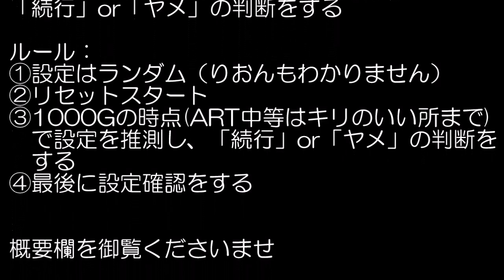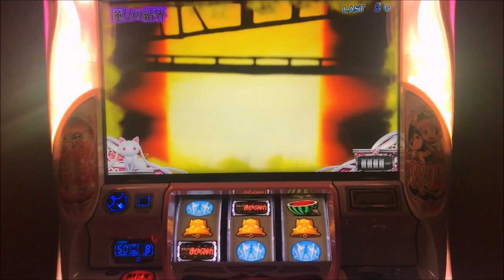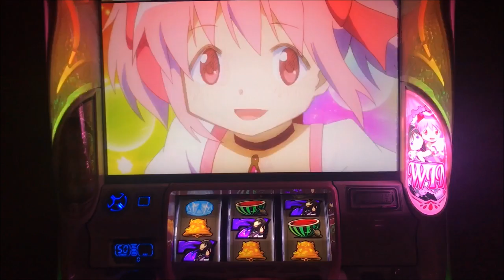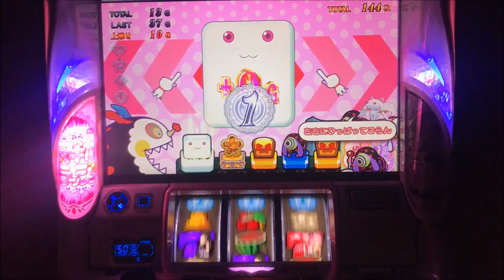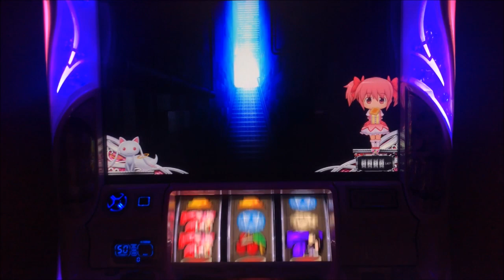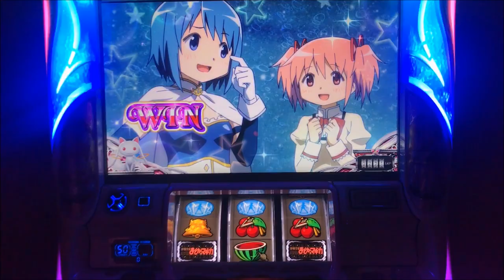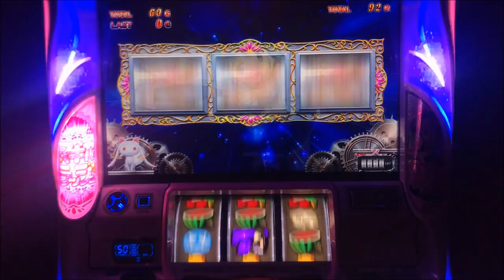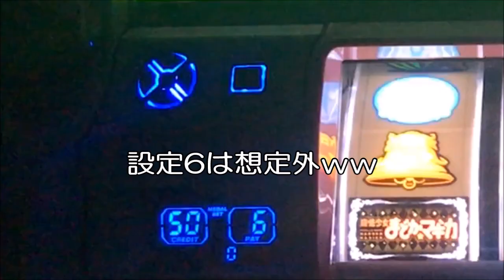【これは無理だ笑】まどマギ2の設定推測 かなり難易度高いです！このままじゃ終われないので追加の2000G(延長戦)決定！詳しくは概要欄へ 第7回(1/2)設定を1000Gで見極める パチスロ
ただいま設定推測全敗中のりおんです(≧∇≦)/
今回は、当たるでしょうか？もちろん当たりません！！
というか誰も当たらない気がします(笑)

「1000Gで見極める」
概要：
リセットから1000Gで設定を推測して「続行」or「ヤメ」の判断をする

ルール：
①設定はランダム（りおんもわかりません）
②リセットスタート
③1000Gの時点(ART中等はキリのいい所まで)で設定を推測し、「続行」or「ヤメ」の判断をする
④最後に設定確認をする

☆延長戦決定☆
据え置きで2000ゲームくらい打ちました

気になる所やご意見、ご感想などございましたら気兼ねなくコメント下さい。応援よろしくお願い致しますm(_ _)m

「スロット魔法少女まどかマギカ2」(まど2)
マギカ☆クエスト マギカ☆ラッシュ 解析 解説 朝一リセット

Twitterやってますので、そちらでも絡んで下さい